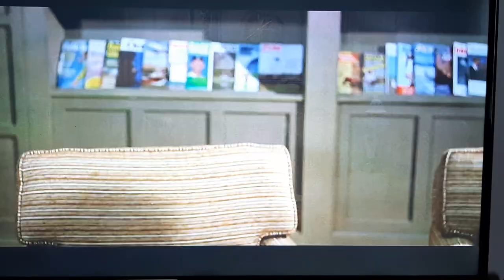Oscar performance, Helen Hayes. Airport (1970)